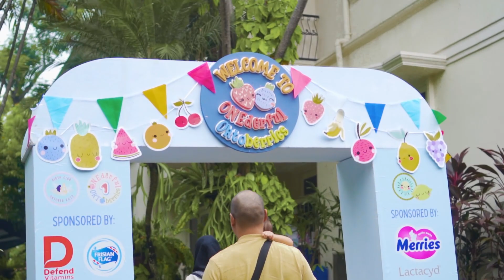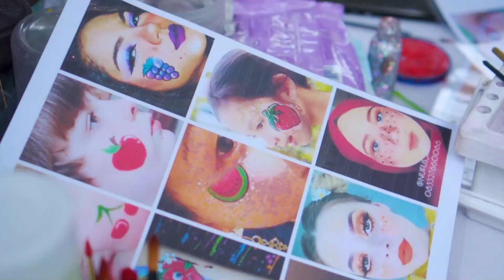Event Wonderfull Oktoberries